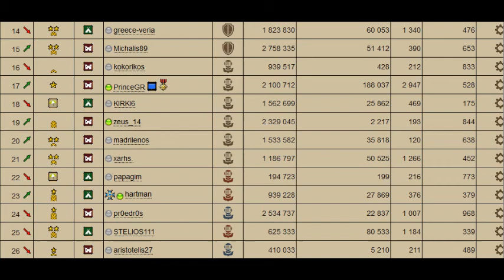My Movie HELLAS 2013 IMPERIA ONLINE